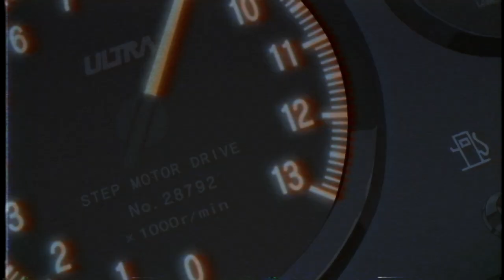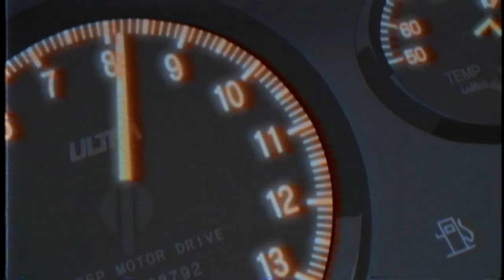WESTLIBERTY'S - Furidashi (Music Video)